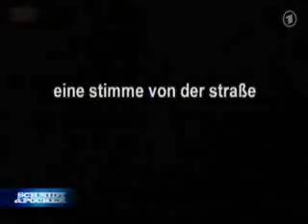Umfrage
Umfrage, Oma, 17, knallen schon